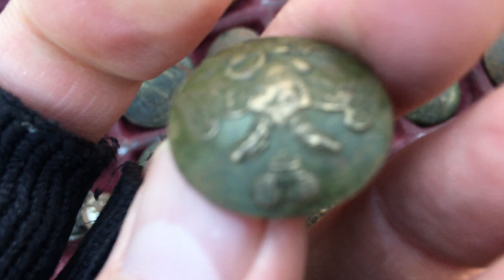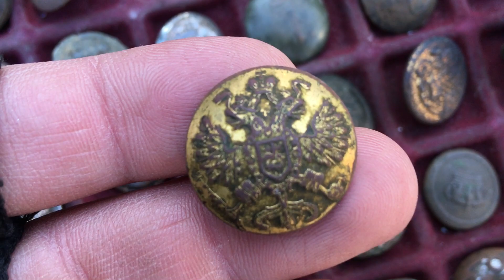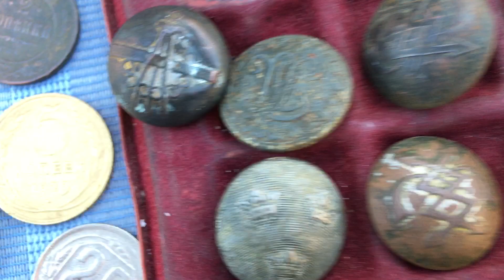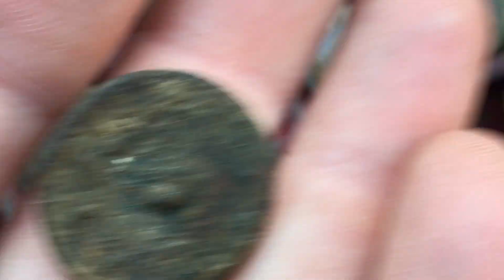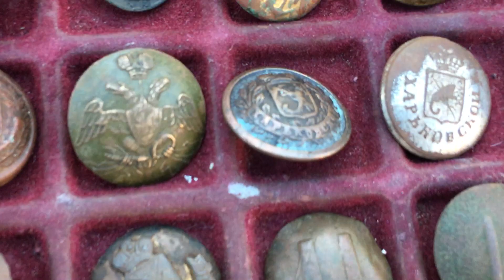СУПЕР КОЛЛЕКЦИЯ ПУГОВИЦ | ALEX AVERS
Прогулка по блошке в первые зимние выходные. Шикарная витрина с пуговицами и очень обходительный и знающий хозяин.
Приятных просмотров на канале ALEXAVERS. Канал создан что бы познакомить тебя с историей вещей в мире антиквариата. Заходи смотри пиши комментарии изучай разбирайся увлекайся развлекайся! Цени себя и свой быт который тебя окружает!